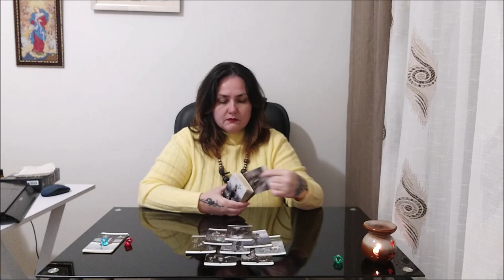Если бы вы были родоначальником династии, то какой бы герб вы себе выбрали?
Тайм коды:
00:00 - вступление про герб
7:38 - голубой камешек
24:15 - красный камешек
47:55 - зеленый камешек

Отблагодарить за расклад, можно переводом на банковскую карточку:
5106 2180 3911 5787 ELENI AMANATIADOU